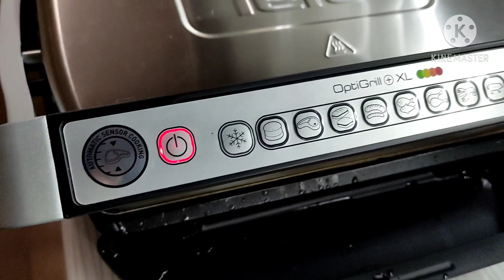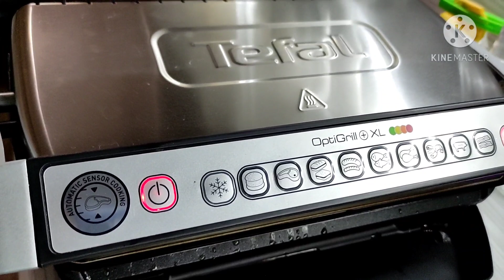Тимоша- циркач! Жарим стейки, блины, котлеты из окары! Тяжело ли быть Вегетарианцем? Делаю Мур Чимчи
Сегодня у нас: Тимоша- циркач! Жарим стейки, блины, котлеты из окары! Тяжело ли быть Вегетарианцем? Делаю Мур Чимчи.

Наш кулинарный канал  @Вкусные рецепты Ольги Ким
Наш мукбанг канал  @MUKBANG с МАЛОЕЖКАМИ